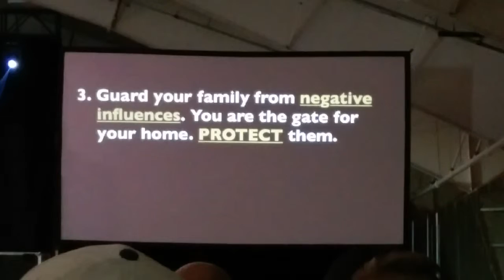Warrior Conference 2016 - Waterville Valley, NH